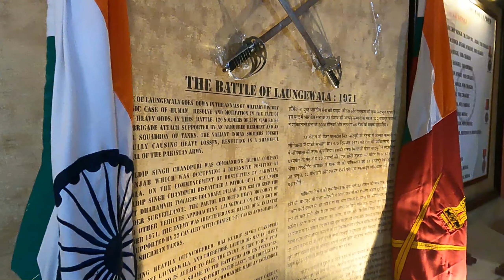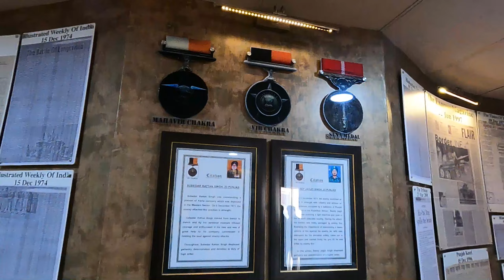Jaisalmer Roadtrip to Longewala Border | Sam Sand dunes me ki Jeep Safari 🌵or camping 🏕️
Hello everyone, welcome to channel NCR BIKERS, explore Jaisalmer Roadtrip full of adventure & Longewala Indo Pak Border, camping at Sam Sand dunes Jeep Safari.